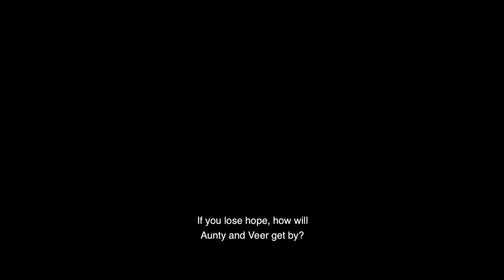Sunny Side Upar (2019) Trailer of Short Film by Rima Kallingal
Sunny Side Upar (2019) Trailer of a short film by highly acclaimed Malayalm film actress Rima Kallingal and other actors: Nakuul Mehta, Rytasha Rathore. Film is produced by Anurag Kashyap.